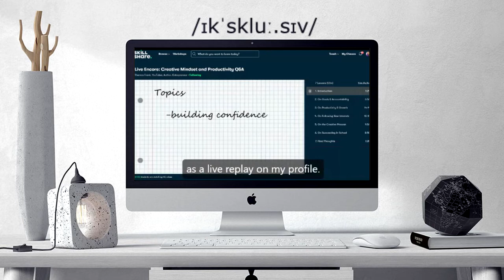How to pronounce EXCLUSIVE | EXCLUSIVE Learn English and British Pronunciation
Here are all the possible pronunciations of the word EXCLUSIVE.
Learn how to pronounce "EXCLUSIVE" in British English and American English. Hear the pronunciation of the word on its own and in example sentences.